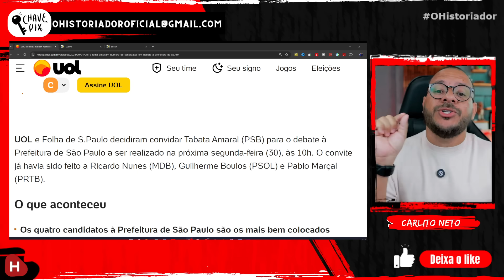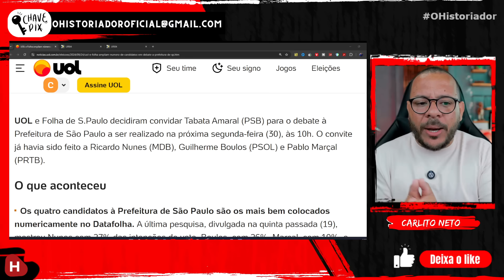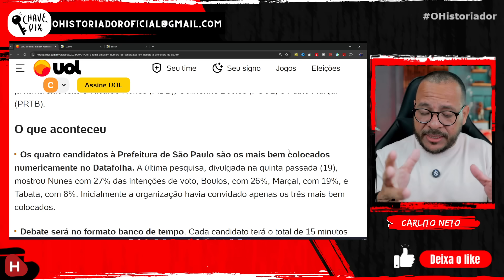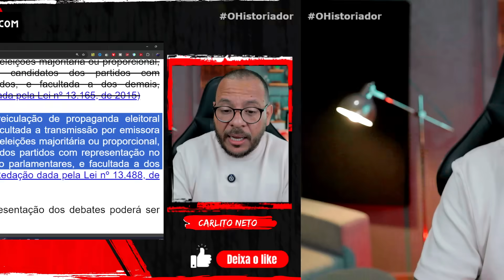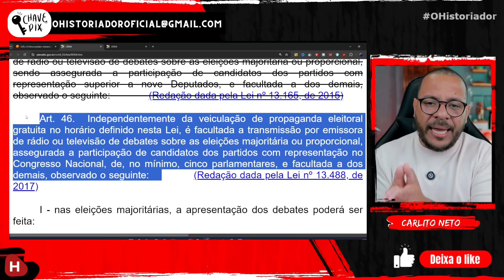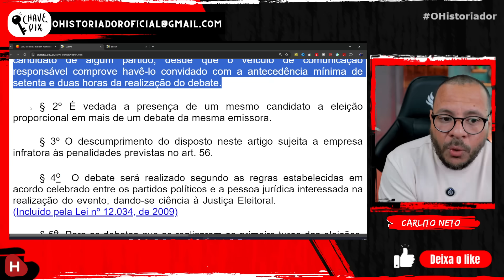FOLHA E UOL COMETEM CRIME ELEITORAL PARA AJUDAR PABLO MARÇAL